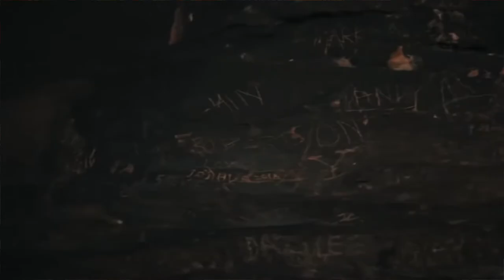Did the Knights Templar get to America?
Templar Knight TV investigates claims that the Knights Templar reached America one hundred years before Christopher Columbus (who never actually set foot in the United States). Did they reach Oak Island or make contact with local indigenous peoples? Did the Knights Templar bury treasure that later funded the American revolution? Is there any link between the Knights Templar and those organisations calling themselves Templar in north America today? And did the Freemasons have anything to do with the Knights Templar in America?

Fleeing with their treasure, it's long been believed that the Templars sailed from Scotland to Nova Scotia following old Viking routes. They were helped by an aristocrat called Henry Sinclair - the Earl of Orkney.

The theory continues that they buried their treasure - possibly on Oak Island - and built the Newport Tower in Rhode Island. Their wealth was passed on to the Freemasons and used to fund the American revolution.

Or is this all just hokum? Templar historian Tony McMahon sets out to discover the truth visiting Rosslyn chapel and caves with mysterious carvings. Are there clues to the mystery in these places?
Join us then on this episode of Templar Knight TV where we see if these brave warriors crossed the Atlantic and buried their treasure and then laid the foundations for the America we know today.

If you want to know more about the Newport Tower and the Westford Knight click at 03:31

To read about the Rosslyn chapel link to America and the Templars, go to 06:56

Templar Knight TV is presented by Tony McMahon - a regular history documentary contributor on Discovery, History, Science, Travel, UKTV, Smithsonian and other TV channels. You can see him on programmes like Forbidden History and Strange Evidence.

Content:

00:00 Intro
01:04 Escape to America?
03:31 Newport Tower and Westford Knight
04:04 Sinclair and the Mikmaq
04:39 Oak Island
05:05 Templars, Freemasons, and America
06:56 Rosslyn Chapel
12:58 My latest TV appearances